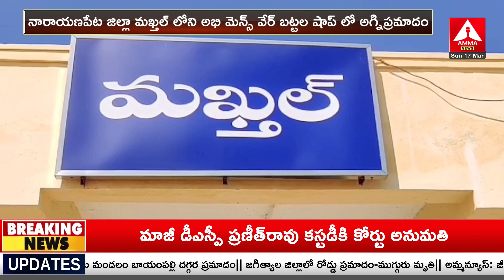Narayanapeta : ముక్తాల్ పట్టణంలోని అభి మెన్స్ వేర్ షాప్ లో చోటు చేసుకున్న అగ్ని ప్రమాదం | Amma News